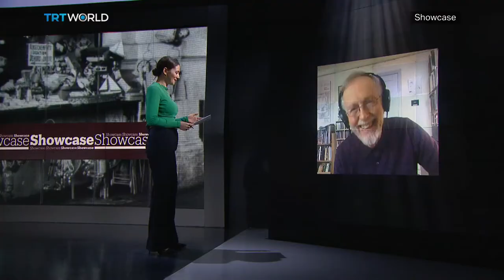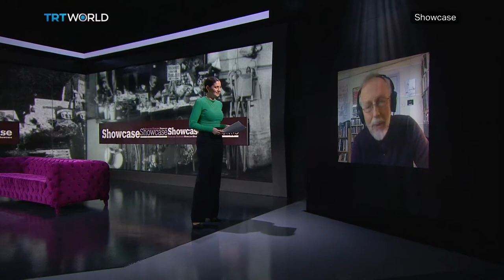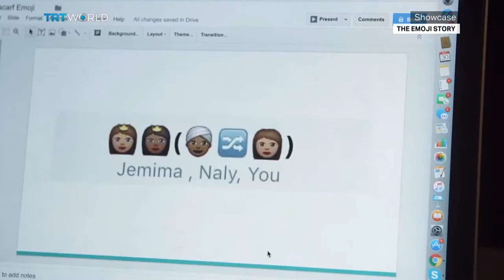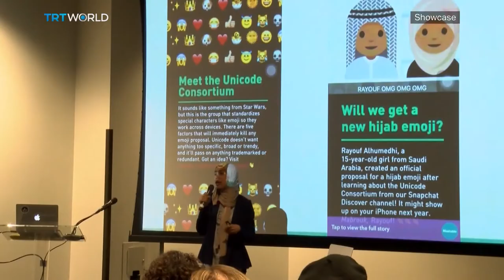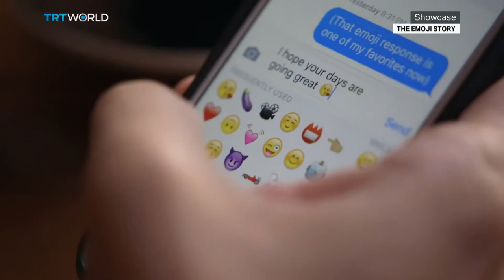The Cinema of Georges Melies | Heritage Under Gun | The Emoji Story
The Cinema of Georges Melies 00:39
Ian Christie, Film Historian 05:09
The Emoji Story 12:57
Heritage Under Gun 15:49
The House of 100 Figures 18:17
The Oud Thrives in Egypt 21:09
Lake Cildir of Turkey 24:03